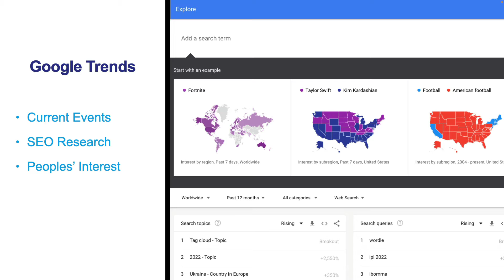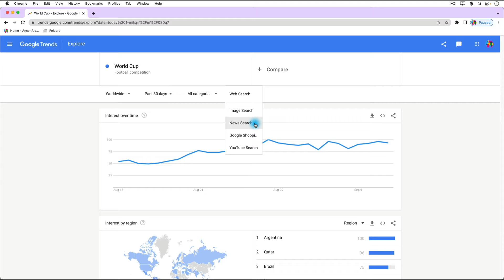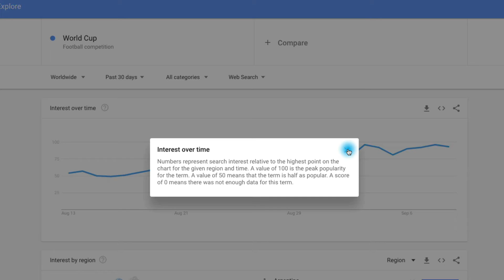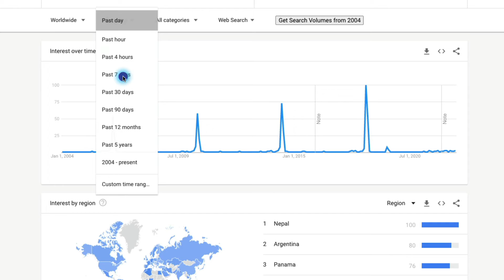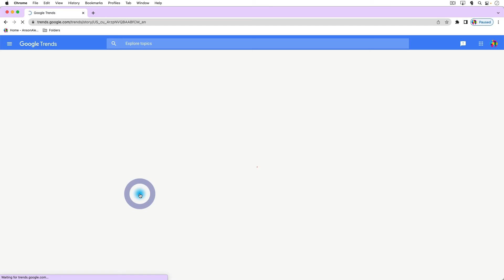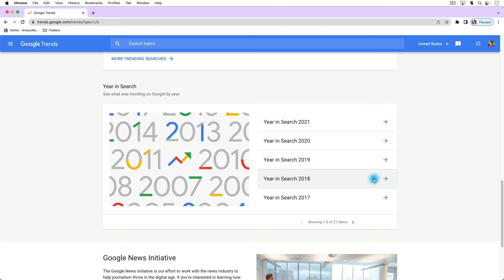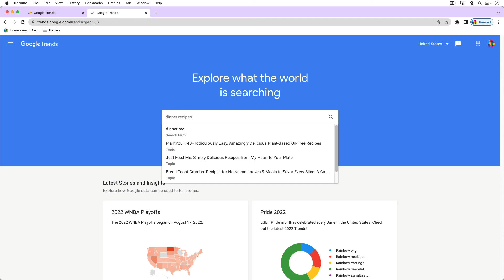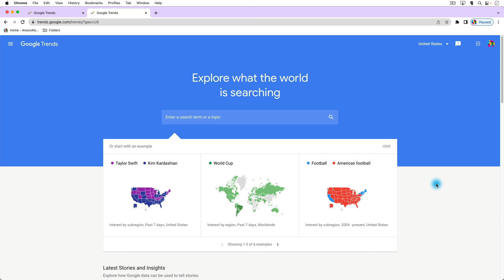How to Use Google Trends | Tutorial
Learn how to use Google Trends to find search terms that are popular right now. Discover how to interpret data in Google Trends and setup subscriptions to be notified about trending search terms in the future.

📋 Table of Contents:

Intro: 0:00
Navigation: 00:50
Trending data: 01:31
Interest over time: 02:27
Interest by region: 3:32
Breakout topics: 04:18
Topic and search subscriptions: 04:42
Latest Stories and Insights: 06:04
Year in Search: 07:40
Searching for terms and topics: 09:02
Outro: 10:02

🧩 Related Content:
Text version:

(Shop on Amazon as you normally would with the link above - no extra cost to you)